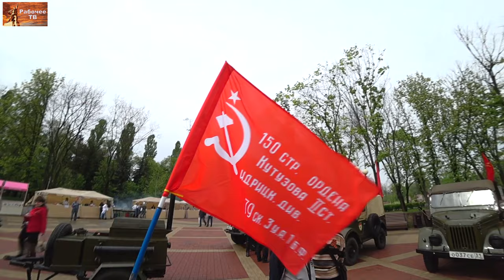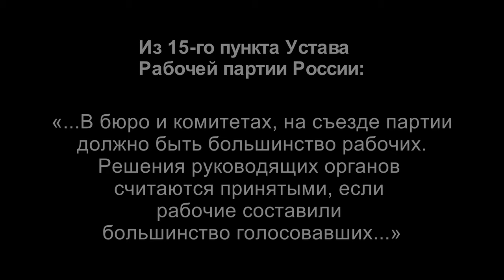Рабочая партия России в Белгороде. День Победы. 09.05.2019.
Товарищи, присоединяйтесь к работе Рабочей партии России в Белгороде!

Для пожертвований в Фонд Рабочей Академии:
Карта Сбербанка:
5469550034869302